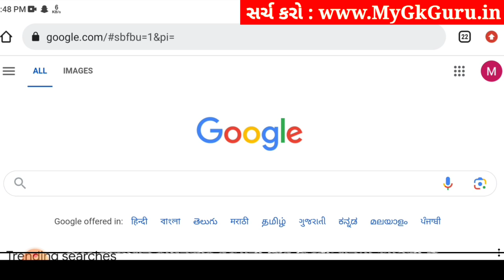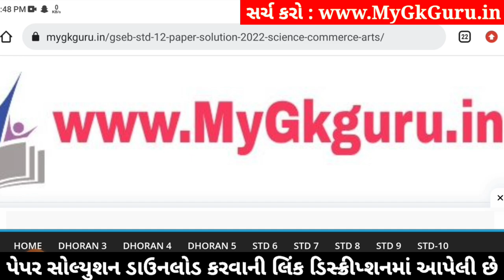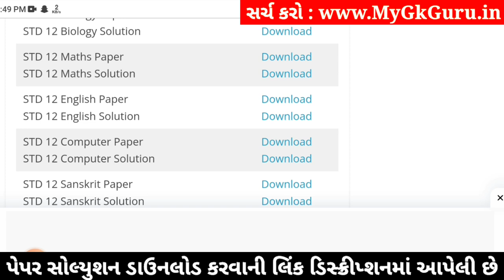std 12 maths paper solution 2024 100 marks, std 12 maths second exam paper 2024, std 12 maths paper